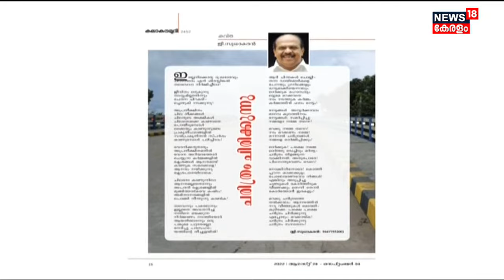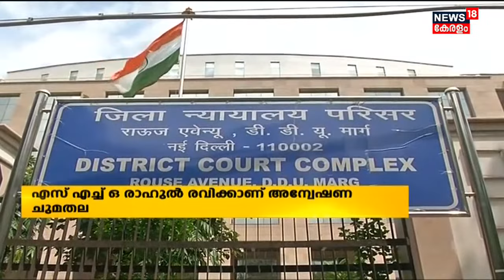Malayalam News @ 1 PM | ഒരു മണി വാർത്ത | Kerala News Bulletin | 29th August 2022